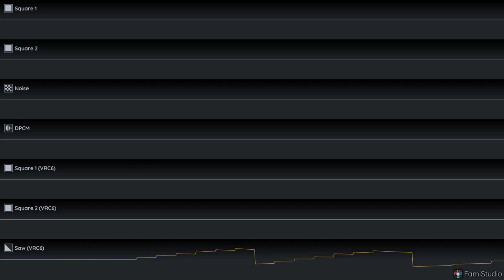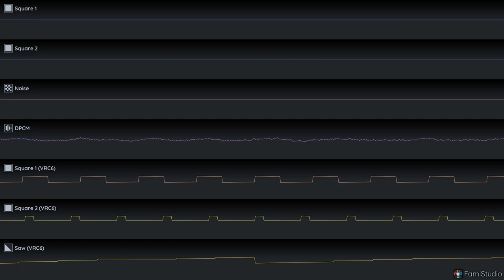the funniest thing ever made on this planet oscilliscope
from my fawm album (which is on my bandcamp)